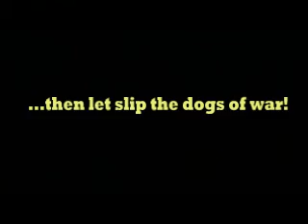FFBC Neon Zone 3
Recent NEON Friday night activity